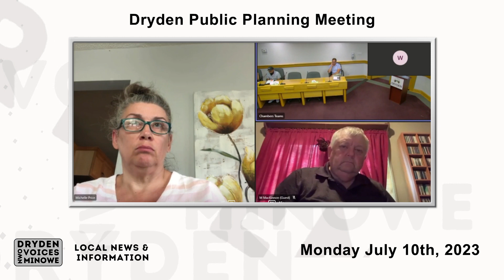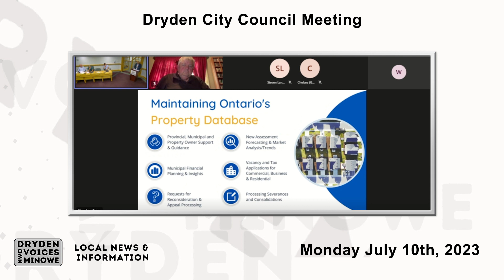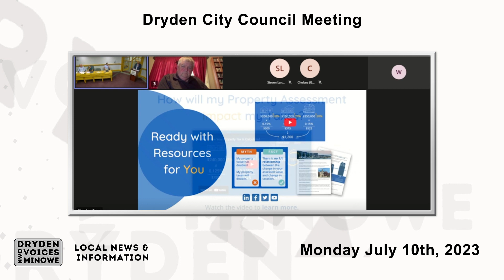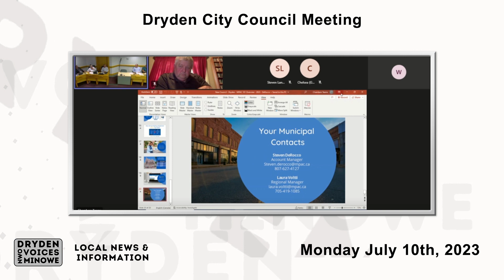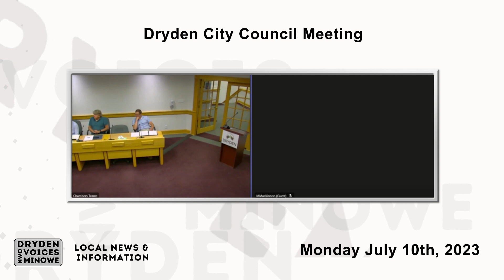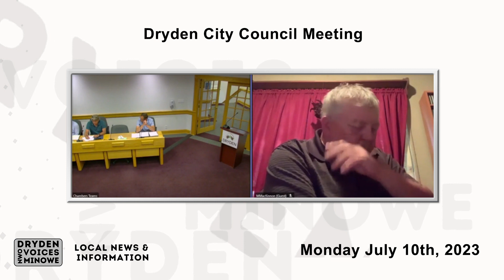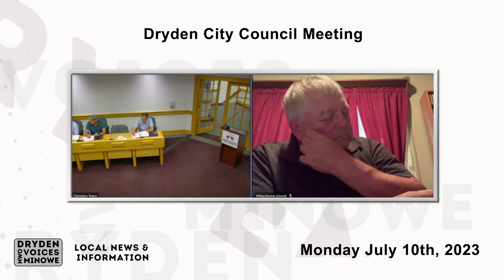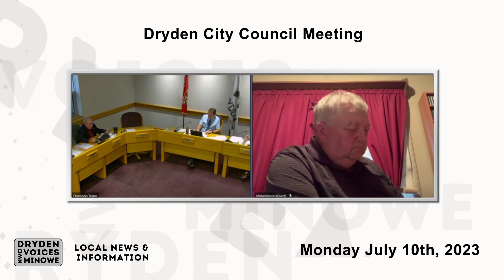Dryden Public Meeting and Council Meeting